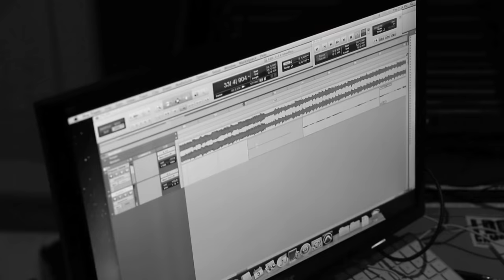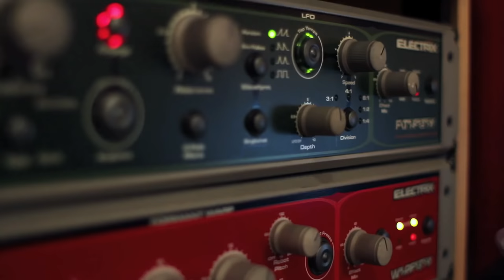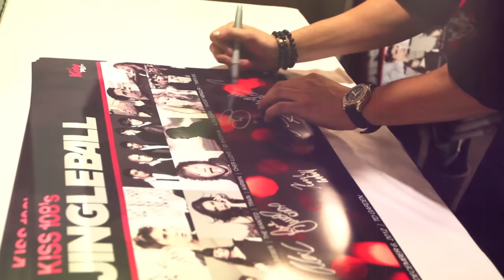Timeflies Tuesday - Die Young